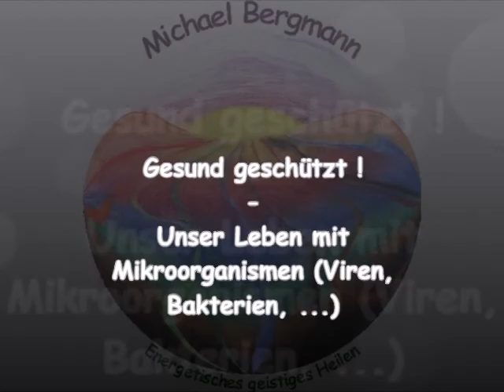Gesund geschützt ! - Unser Leben mit Mikroorganismen (Viren, Bakterien, ...). (Hören)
Gesund geschützt !
Unser Leben mit Mikroorganismen (Viren, Bakterien, ...).

Wie essentiell wichtig es ist heil oder geheilt zu sein, wird uns in dieser Zeit sehr deutlich gezeigt.
Um heil zu sein oder zumindest gesund, ist ein Selbstschutz absolut notwendig.

In dieser Zeit stellen sich daher viele Fragen:

Ist ein Virus (lebens-)gefährlich?
Und wenn ja, für wen?

Wie reagiert unser Immunsystem?

Was stärkt und was schwächt unser Immunsystem?

Wie bleibe ich gesund geschützt?

Auf diese Fragen gehe ich u.a. in diesem Vortrag näher ein und dies natürlich aus energetisch geistiger Sicht bezogen auf uns selbst.

Meine Intention ist es hier Informationen vielleicht etwas anderer Art weiter zu geben, die zur Selbstheilung hilfreich sein können und die Panik etwas zu entzaubern helfen.

Nur wer alles, was einem begegnet, gut nehmen kann, ist gesund geschützt.

Gerne bin ich Ihnen hilfreich.

Michael Bergmann - Energetisches geistiges Heilen (Autor und Sprecher)

Zur Beachtung:
Eine Zusammenarbeit mit der Schulmedizin erachte ich als sehr wichtig. Alle o.a. Informationen dienen lediglich der neutralen Information und allgemeinen Weiterbildung. Ich erhebe keinen Anspruch auf wissenschaftliche Korrektheit und übernehme keine Haftung für die Vollständigkeit und Richtigkeit der Angaben. Im Zweifel sollten Erkundigungen bei einem Arzt oder Therapeuten eingeholt werden. Laufende Behandlungen sollten hierdurch nicht unter- oder abgebrochen werden und eine notwendige Behandlung nicht hinausgeschoben oder unterlassen werden!